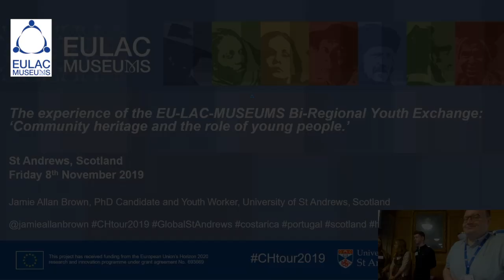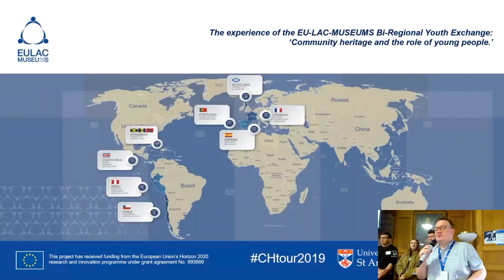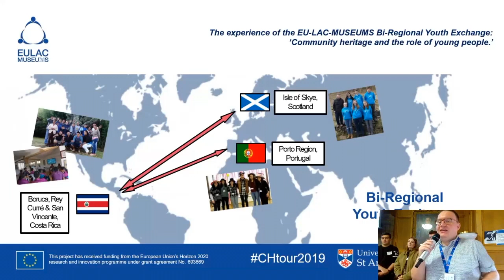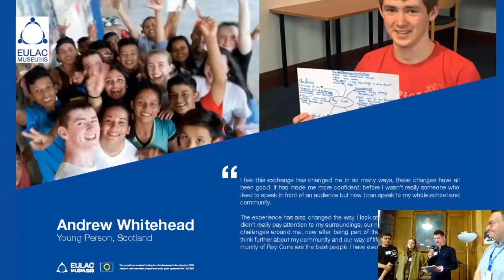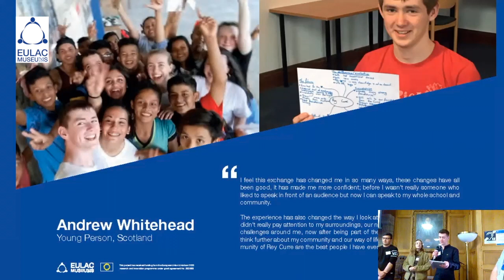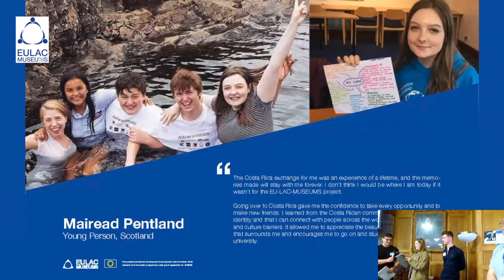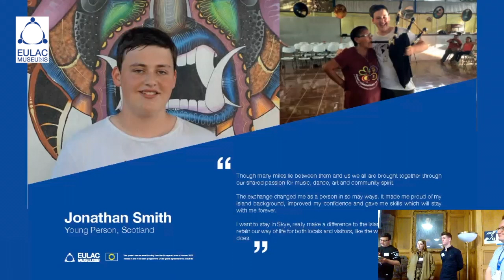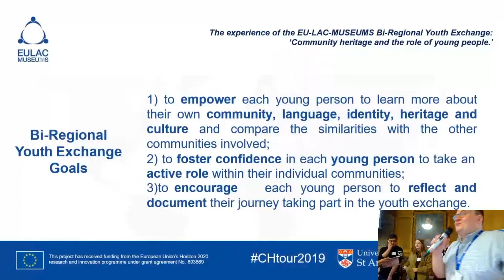Milestone 21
Bi-Regional Youth Exchange Conference Presentation at the International Conference on Community Heritage (November 2019)

for information and so much more!